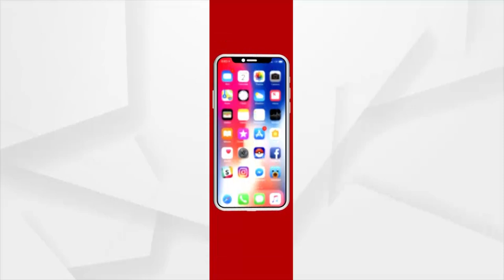ସତେଜ ସକାଳର ଅତିଥି କଣ୍ଠଶିଳ୍ପୀ ତଥା ସଂଗୀତ ନିର୍ଦ୍ଦେଶକ ଗୋପିନାଥ ପାଣିଗ୍ରାହୀ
ସତେଜ ସକାଳ: ଆଜିର ଅତିଥି କଣ୍ଠଶିଳ୍ପୀ ତଥା ସଂଗୀତ ନିର୍ଦ୍ଦେଶକ ଗୋପିନାଥ ପାଣିଗ୍ରାହୀ